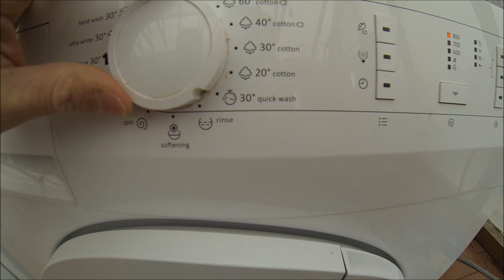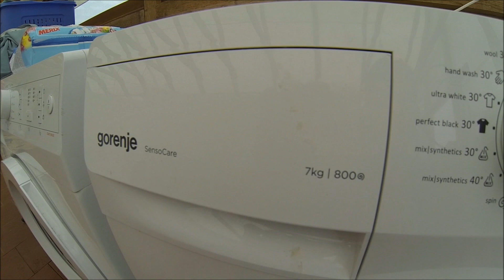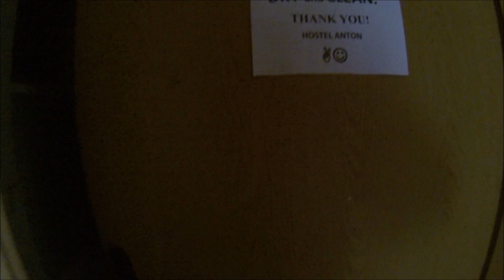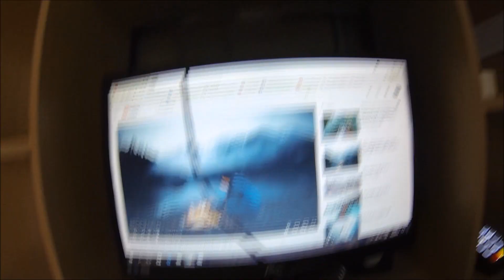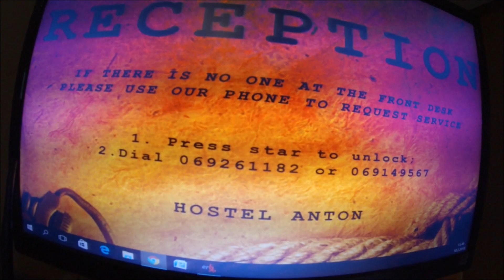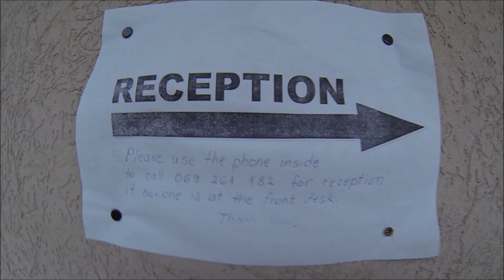SAV #73 | MINHA VIDA NO HOSTEL, PARTE 2, PILOTANDO A VASSOURA | Montenegro 🇲🇪 (Anton Hostel)